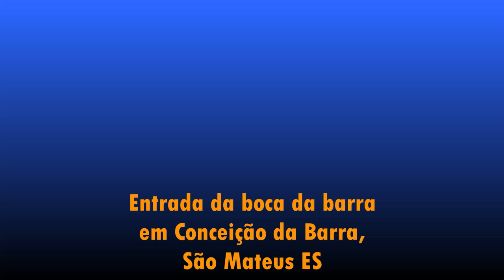Boca da Barra de São Mateus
Entrada da boca da barra do Rio São Mateus em Conceição da Barra ES.
23/01/22